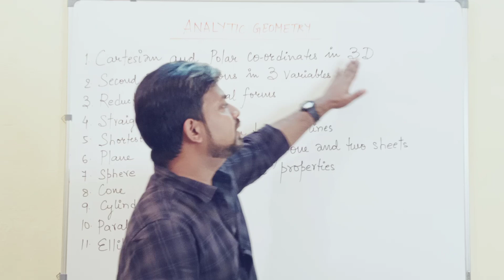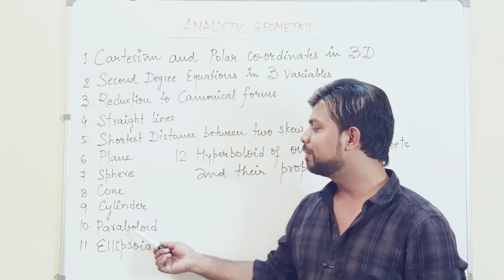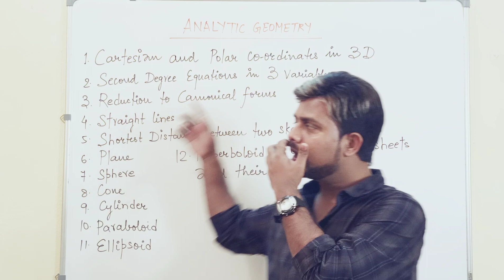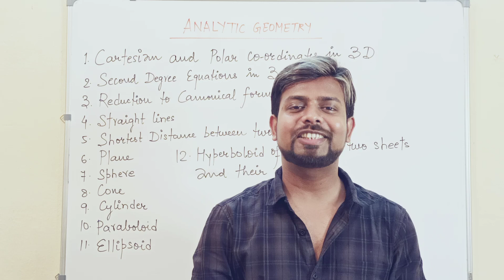UPSC 2025 Mathematics Optional | Analytical Geometry | Course Introduction